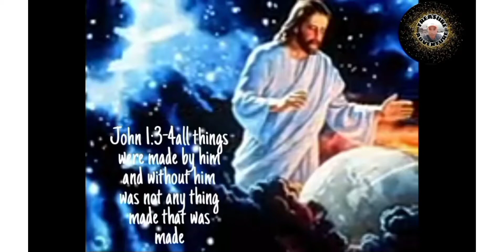Manyanita @4:00am-04-04-2022 Animas Family, birthday celeb.